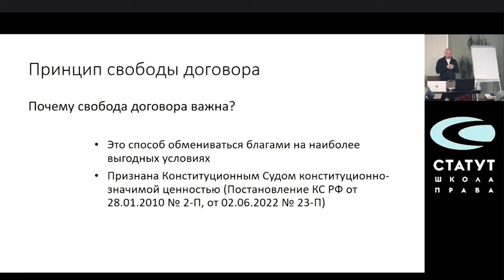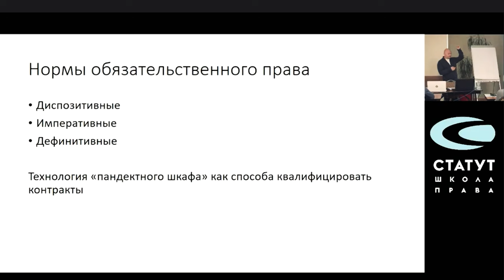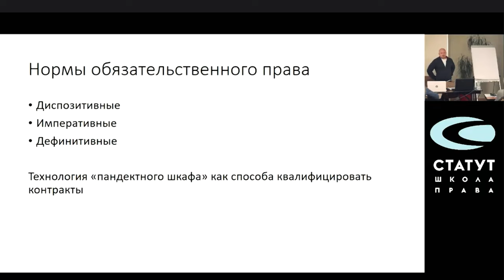Роман Бевзенко, О свободе договора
Фрагмент лекции, прочитанной в Школе права "Статут" о проблеме практической реализации принципа свободы договора в частном праве России